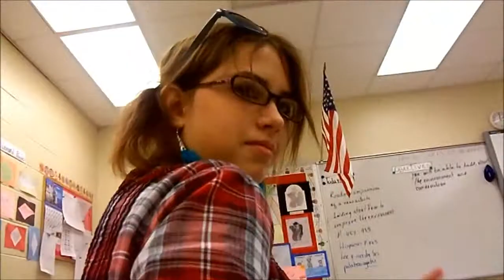Beautiful People- Music Video :]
beautiful people chris brown :] NO COPYRIGHT INTENED!!         I filmed some of the clips i used at school! i love all my friends and i hope everyone likes this video :] byyyeeeezzz